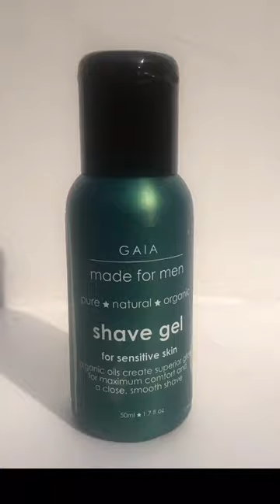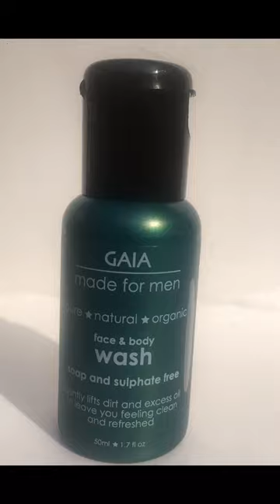Welcome to morning ritual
Morning routines can be a drag but I like to use products that help me feel fresh and look sharp, especially ones that don’t dry out your skin. The @GAIA_lk Made for Men range does exactly that. The shaving cream gives that soothing blend and moisture to keep you skin feeling radiant after the harshness of shaving.
Finishing up with the @GAIA_lk face wash to give you that fresh revitalised feeling to help you start your day in the right way and they’re all free from artificial ingredients!